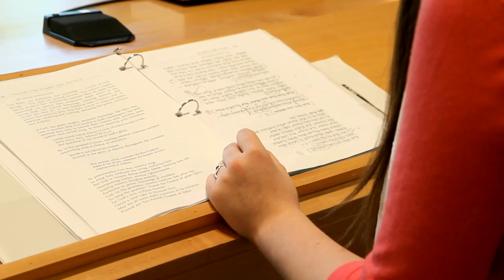Carly's Bat Mitzvah - A Look Back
Highlights from Carly's April 27, 2013 Bat Mitzvah in Dallas. Enjoy!